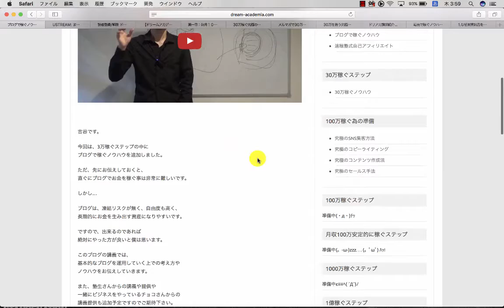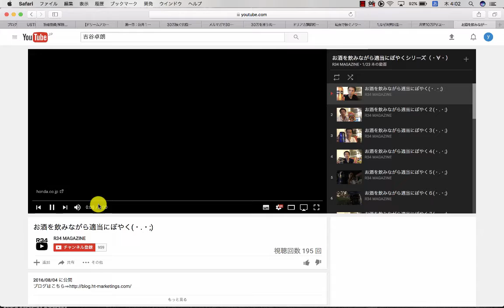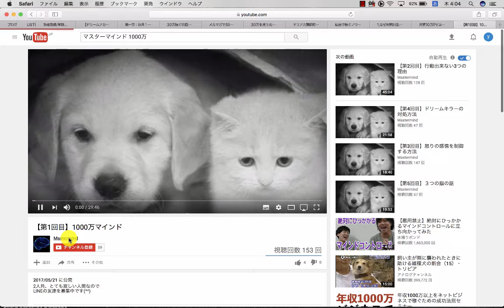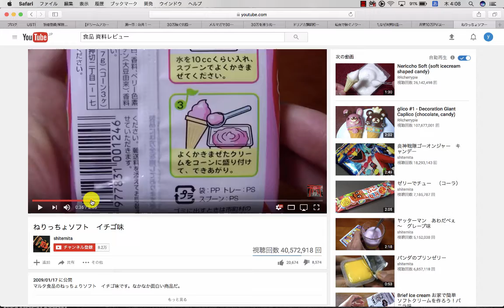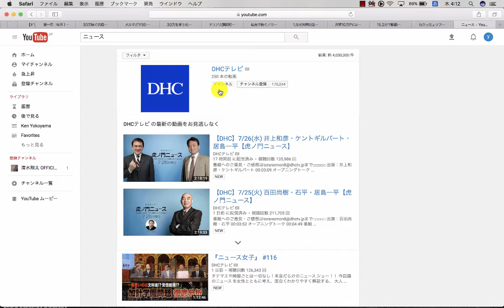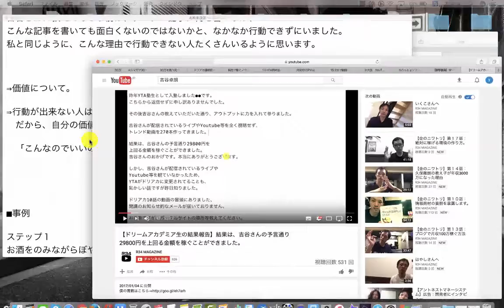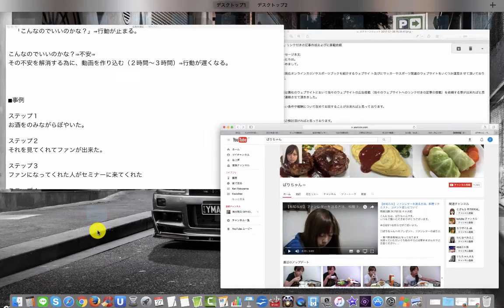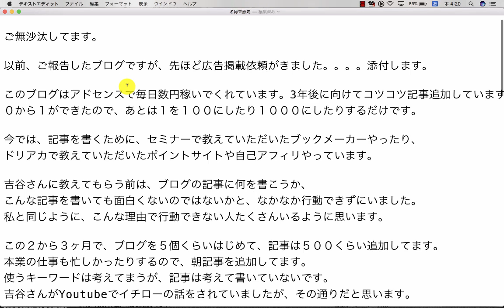【ドリームアカデミア生の結果報告】以前、ご報告したブログですが、先ほど広告掲載依頼がきました。。。。添付します。